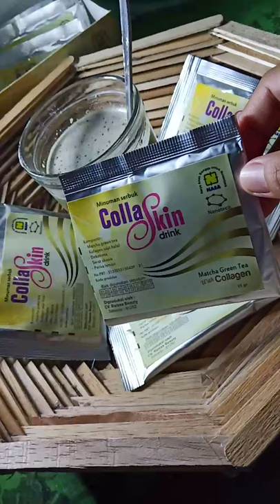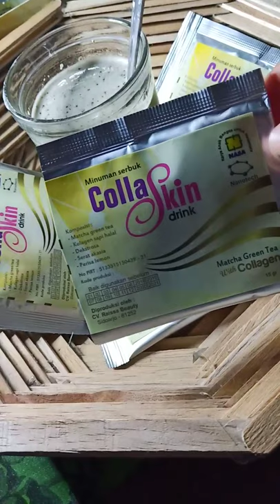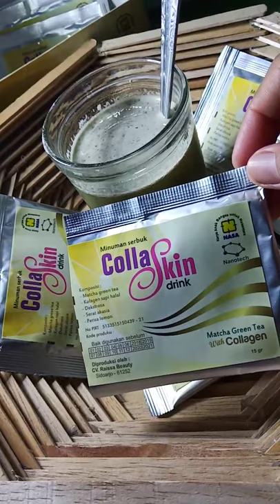Collaskin Drink Produk NASA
Bisnis NASA (Natural Nusantara)